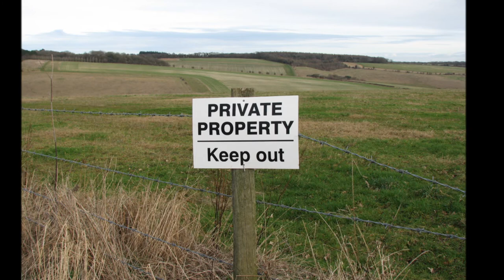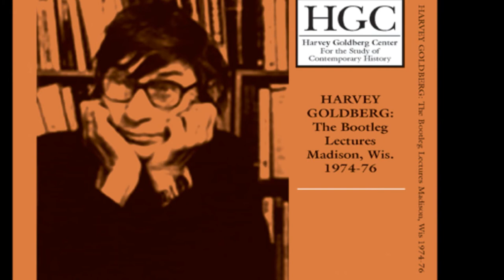Harvey Goldberg Lectures! Marxism and History: Ideology of Private Property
Harvey Goldberg Lectures! Marxism and History: Ideology of Private Property 1977. Thanks to the Brecht Forum Archive for all the available audio of Harvey Goldberg's lectures.

From wiki: Harvey Goldberg (March 13, 1922, Orange, New Jersey – May 20, 1987, Madison, Wisconsin) was a teacher, historian and political activist.
For thousands of students, Harvey Goldberg was the greatest teacher of their lives. In an era when an average professor might receive a round of polite applause on the last day of the semester, Goldberg got an ovation at the end of every lecture.
His career as a lecturer began early. "I was just barely 23 when I began to talk and I've been talking ever since," he told an interviewer in 1977. His first lecture was before an ancient history class, when one of his professors "pulled me out of the corridor and into 272 Bascom. After that, everything was an anti-climax."[3]
James K. Sunshine, a 1949 Oberlin graduate recalled that "After the war, a charismatic young history professor named Harvey Goldberg arrived and astonished his classes and much of the campus with incandescent lectures on European economic history. With the Cold War and the civil rights movement heating up, political liberalism and race relations began to dominate conversation, and Goldberg became a leading speaker at “Arch 7” mass meetings held after supper on the steps of the Memorial Arch to protest the latest iniquity in Washington, DC."[4]
Goldberg's classes at Ohio State were frequently standing room only; several of them, including one on the death of Louis XVI and another on the fall of the Bastille, were Ohio State public events, not to be missed even by students not then enrolled in his courses. Goldberg taught in front of the lectern without the aid of notes. "I like to think" he said, "that the students and I melt to nothingness before the significance of the materials." He believed a teacher must "undertake to convey a kind of courage. If he's any good, he must live a life that is true and not hypocritical. He can teach the same kind of courage by example."[5]
Goldberg began his lecture career at Madison in the fall of 1963, in a small room that held fewer than 100 students. By the second semester, he had been given a large lecture hall. Eventually, his audiences (both students and auditors) grew so large his lectures were held in the large auditorium of the Agriculture Hall, a venue capable of holding 600-700 people.
No one who witnessed his lectures at Madison could forget the drama of his meticulously crafted performances, delivered with an actor's sense of timing. Goldberg waited in the wings, then approached the podium and paused for a few beats. He would then take off his glasses, look off to the side of the stage as if expecting a cue, and then turn to the audience, waving his finger and declaring, "The point is, you know..."[6] And once he had warmed to his topic, there was no stopping him. Because of Goldberg's reputation for consistently overrunning the 50-minute period, the History Dept. eventually learned to schedule his class in the de facto last slot of the day, 2:25 to 3:15, to minimize students being late for other commitments.
Noted jazz musician, music scholar and former Goldberg student Ben Sidran likened this performance to jazz: "When he was onstage, he was transformed by the process and the information."[7]
Harvey Goldberg was an out gay activist, an anti-Viet Nam War activist and what he would call an "hórs du parti" (out of the communist party) socialist. Upon return to the University of Wisconsin he gained full tenure, and he used his massive student audience to more stridently speak out on pressing issues of the day. Many demonstrations would start immediately after his afternoon class, e.g. the occupation of the State Capitol grounds by farmer Ed Klessig and his cows in 1977 protesting a freeway through his pastures.[10] As well, protests against the Viet Nam war invariably started after his lectures, just as did later protests against U.S. intervention in Allende's chile. In 1978, he helped form a local chapter of the Mass Party Organizing Committee, which grew out of Sunday morning brunches at the local activist, gay, legislative tavern, the Cardinal Bar.[11] Also out of those meetings (and the Community Union effort) grew the Common Sense coalition which played a role in local Madison mayoral politics for several years.
While sympathetic to Trotsky's form of Marxism, his months of unsuccessful union organizing as a youth, and his outsider status as gay, Jewish and socialist kept him away from being a joiner of parties.
Harvey Goldberg also often took a year sabbatical to research, network, and engage politically in Paris, France, from his long time walk-up apartment at 13, la Rue du Pont-aux-Choux in the Marais, near his beloved sans-coulotte district and the site of the Bastille dismantled in the French Revolutions.